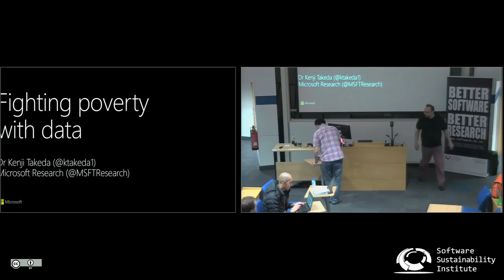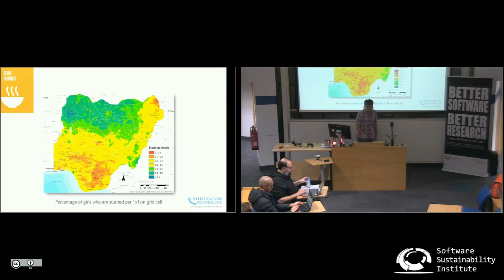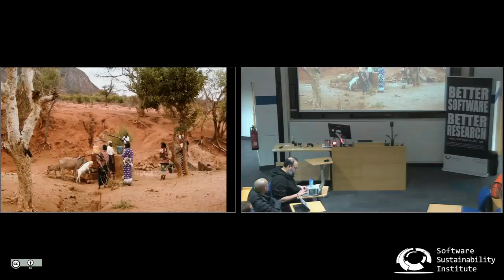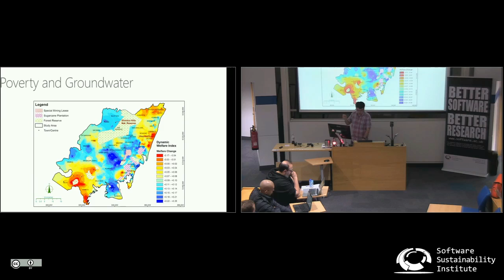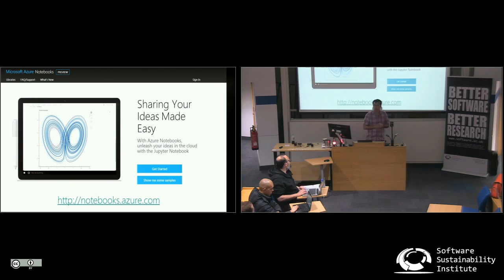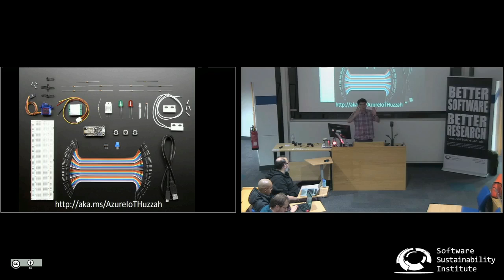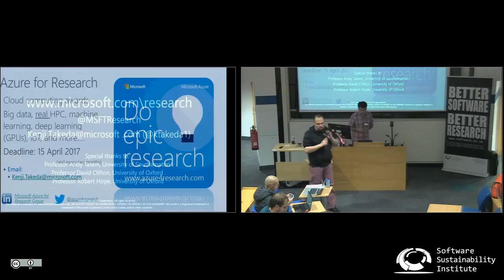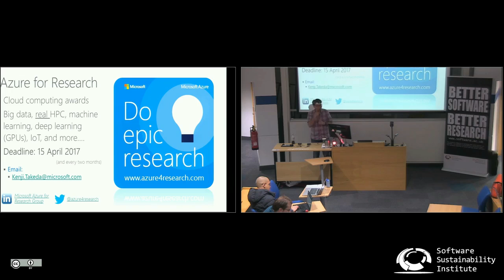Fighting poverty with data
By Kenji Takeda.